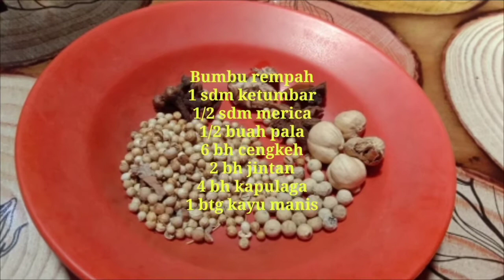Gulai nangka kerang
Bahan-bahan

1 kg nangka muda, kupas, siangi, rebus
4 ons kerang rebus

Bumbu halus
4 siung bawang merah
2 siung bawang putih
10 bh cabe merah
1 ruas jahe
1 ruas kunyit
1 sdm merica
2 sdm ketumbar
1 sdt jintan halus
1/4 buah pala

1 btg kayu manis kecil
4 bh kapulaga
1 bh bunga lawang
6 buah cengkeh
1 ruas lengkuas
1 batang sere
2 lbr daun salam
400 ml santan encer
300 ml santan kental
3 sdm Minyak sayur